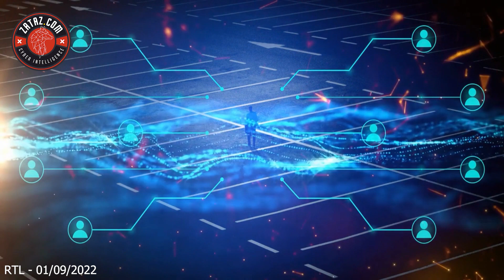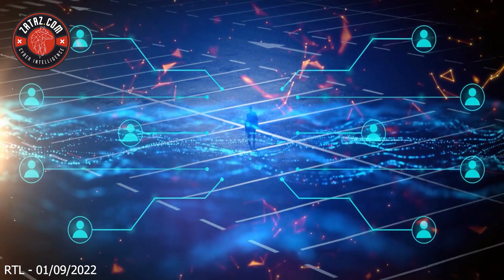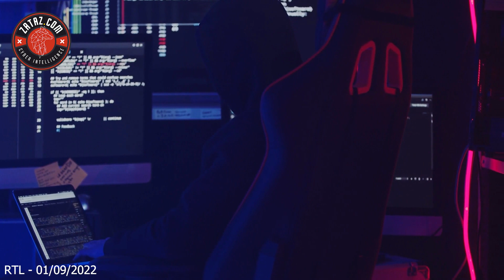Les négociateurs de prise d'otage numérique [Le GIGN versus ransomware]